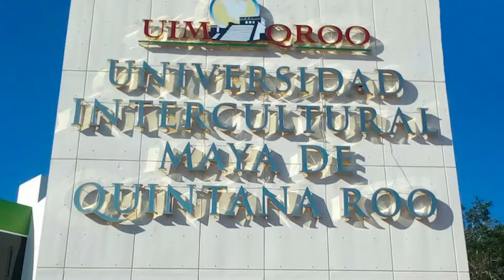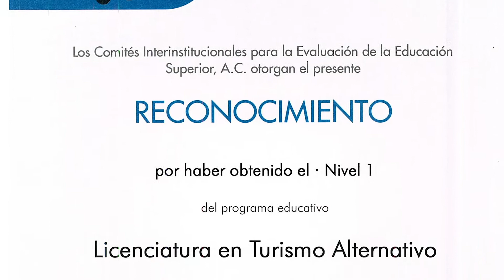TURISMO ALTERNATIVO UIEP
Nuestro objetivo es formar profesionales autocríticos y reflexivos que promuevan un desarrollo turístico sustentable a través de procesos participativos, del aprovechamiento del patrimonio natural y cultural, la integración de saberes locales y el conocimiento científico de la disciplina para fomentar el turismo local y regional.